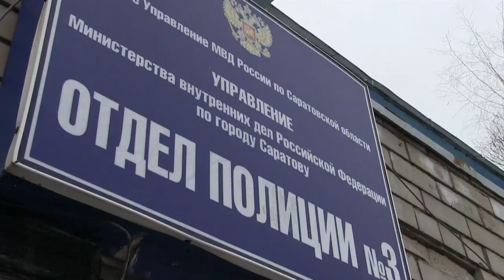В Саратове воры сдавали аккумуляторы из машин в металлолом. Видео